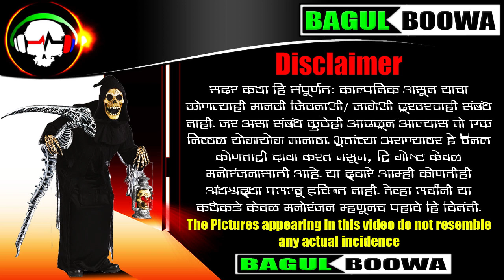हॉटेल | Hotel | Marathi Horror Story | Bhutachya Goshti | Marathi Ghost Story Bhaykatha | Bagulboowa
हॉटेल एक चित्त थरारक गोष्ट!
लेखक- रुपेश मयेकर
(या कथेचे सर्व हक्क लेखकाकडे सुरक्षित आहेत.)
Bagulboowa (Bagulbuva/बागुलबूवा) तर्फे बनवलेला हा व्हिडियो संपूर्णत: काल्पनिक स्वरुपाचा असून या गोष्टींच्या सत्यतेची पडताळणी Bagulboowa चॅनल तर्फे केलेली नसल्याने, या व्हिडियोत सांगितलेल्या सगळ्याच पात्रांची, जागांची नावे हि काल्पनिक मानावीत. भुतांच्या (Ghost/Spirit) असण्यावर Bagulboowa हे चॅनल कोणतही समर्थन किंवा दावा करत नसून, हे (Horror/Ghost प्रकारात मोडणारे) व्हिडियो केवळ मनोरंजन (Entertainment) हेतू बनवले गेले आहेत, याची सर्वांनी नोंद घ्यावी. या व्हिडियोत काही भयानक आवाजांचा वापर केलेला आहे.